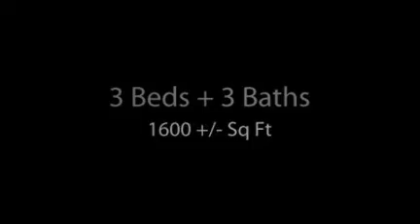Palmdale Fannie Mae Home - San Gabriel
Mariness Chata
Video Created by Rachel Rosen of Palmdale CA